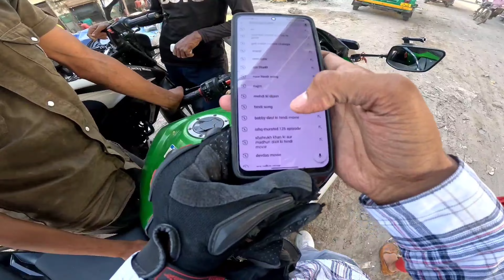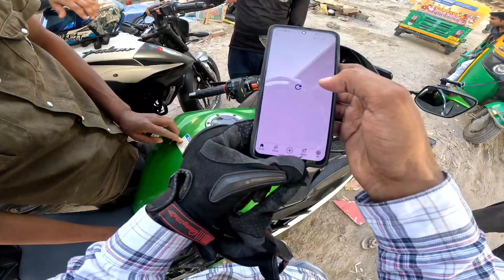Girl Crash hone se Bach Gai😡|| Public Reaction🥰 On kawasaki ninja300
Please share your review on the comments section!!

Girl Crash hone se Bach Gaya 😡|| Public Reaction🥰 On kawasaki ninja300